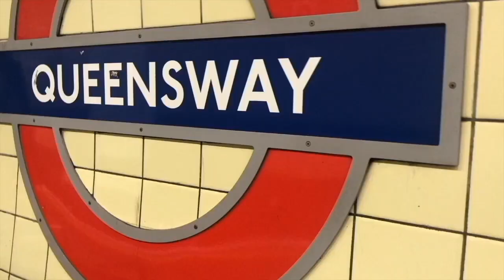cyberbullying: there is no justification.